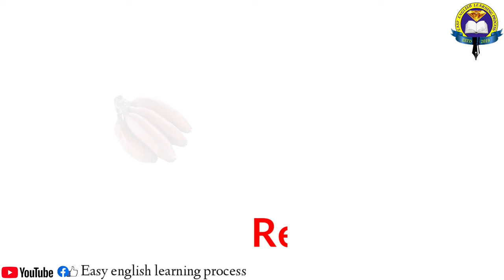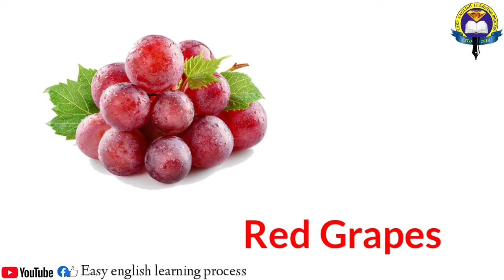Red Fruits Name | Red Fruits Name In English With Pictures | Easy English Learning Process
Cherry
Lychee
Cranberries
Raspberry
Passion Fruit
Rambutan
Pomegranate